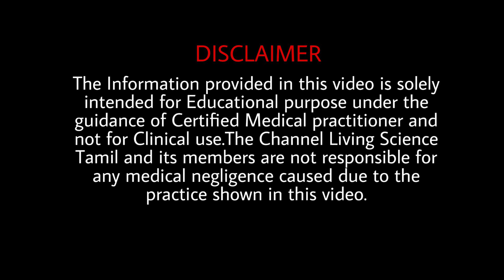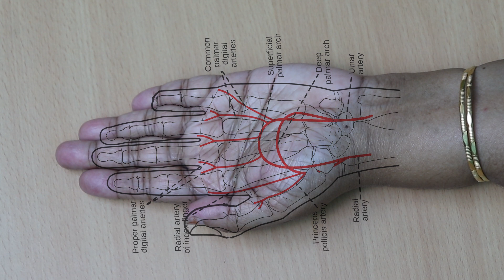Simple method to check Heart Rate in tamil | Living Science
Here We Talk On Science,Work On Science,Live On Science.

CONTENT SOURCE : Books, Web
SOURCE CLIP :

                                           *** Raksha Foundation ***

Raksha Foundation is an Tamil Nadu Based Mental Health Organization Established by Aditya R an Emerging Psychologist for
Spreading Mental Peace to the World.Its is a Government MSME Registered Organization.

SOCIAL MEDIAS.

Address : Raksha Foundation, 2F/190/2B, P & T Colony 6th Street (West), Tuticorin, Tamilnadu - 628 008.